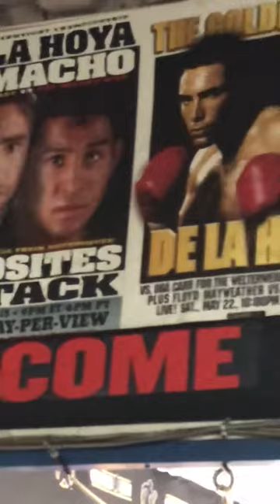Boxing posters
Boxing posters ar Westside Boxing Club